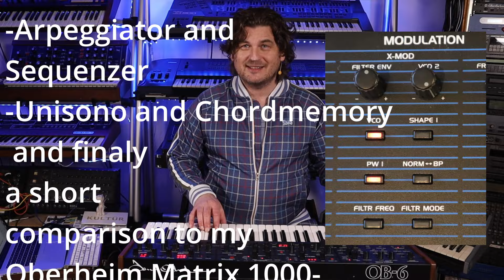The complete Sequential OB-6 Part II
Im zweiten Teil meiner Video Trilogie über den Sequential OB-6 Analogsynthesizer geht es um :
- x modulation
- Arpeggiator, Sequenzer, Chordmemory
- Gegenüberstellung Oberheim Matrix 1000

Viel Spaß mit Keyboards!
Euer Franz Kreimer Keys

PS.: unbedingt alle 3 Teile anschauen

This is the second Video about my Sequential OB-6 Synthesizer. Don't miss the other ones!
This part is about:
-x modulation
-Arpeggiator, Sequenzer, Chordmemory
-Comparison Oberheim Matrix 1000

Have fun with Keyboards
Your's Franz Kreimer Keys

All rights by Franz Kreimer

00:00 Intro
00:25 x modulation (for nerds only)
05:50 Arpeggiator, Sequenzer, Chordmemory (not only for nerds)
12:15 Comparison Oberheim Matrix 1000

For more Videos and pictures about Keyboards and Synthesizers